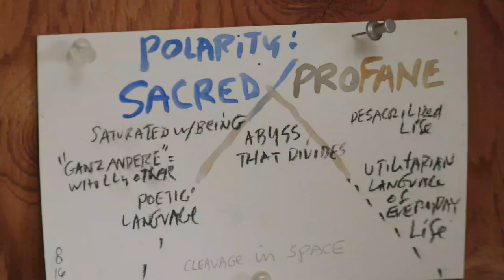steven holl completes 'kinder building' for the museum of fine arts, houston